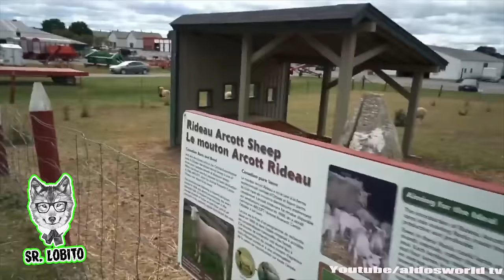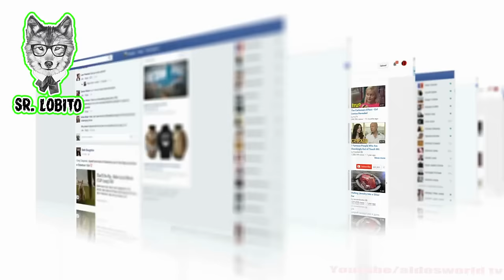6 OVEJA SHAUN Captados en Cámara en la Vida Real